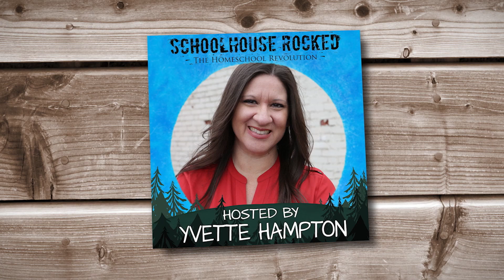Finding Rest in Christ - Amy Sloan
Amy Sloan joins Yvette Hampton to talk about homeschooling and the Gospel.

🎧 Follow the Homeschool Insights Podcast on your favorite app or listen

Topics covered in three-part interview:

• Why understanding the WHY of homeschooling is so important
• Why we must know what we are running to and how to get there
• Why homeschooling doesn’t guarantee the salvation of our kids
• Why all kids respond differently even when we use the same methods, and since every kid is different, how we can cater our homeschool, parenting, and discipleship to each individual child
• Nurturing relationships in the midst of hard seasons or with difficult children
• The role of the Holy Spirit in salvation and in Christian living
• What it means to rest in the work of Christ on our behalf and for our identity
• What to do as moms when we feel tired and worn out
• How the good news of the Gospel bring peace and hope to our homeschooling and families
• Practical ways to point our kids to Jesus on a regular basis
• Final encouragement o the parent who's doing it all "right," yet their child just isn't responding

Recommended Resources:

HumilityandDoxology.com

Teaching the Classical Method - Amy Sloan on the Schoolhouse Rocked Podcast (Homeschool Surivival Series) – Part 1

Teaching the Classical Method - Amy Sloan on the Schoolhouse Rocked Podcast (Homeschool Surivival Series) – Part 2

Teaching the Classical Method - Amy Sloan on the Schoolhouse Rocked Podcast (Homeschool Surivival Series) – Part 3